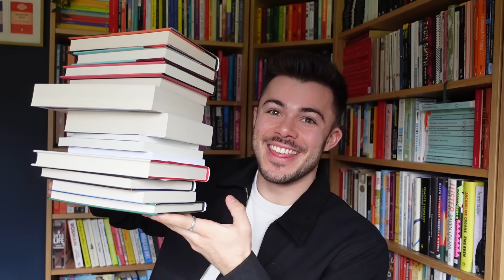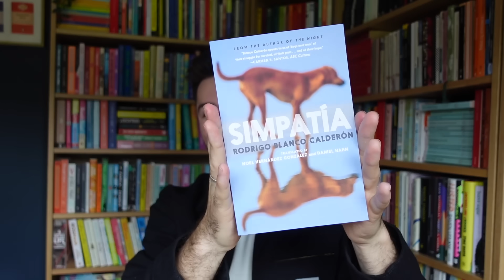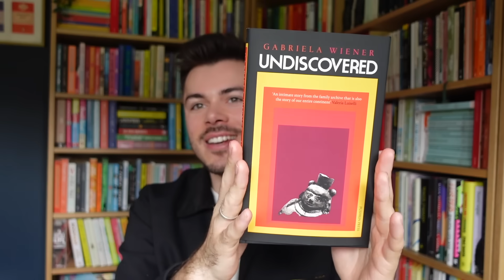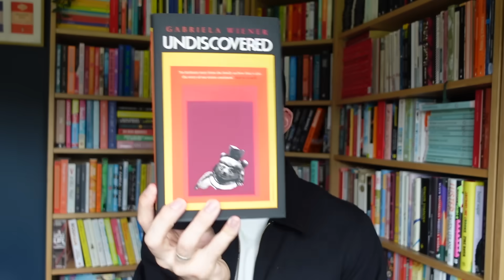every book longlisted for the International Booker Prize 2024 (and some news!!)